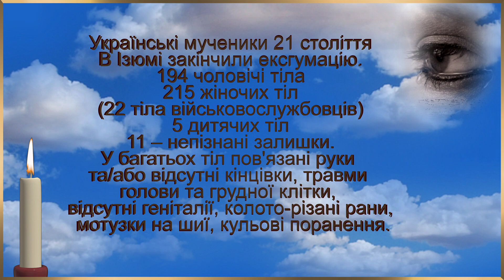Росія вбиває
Краіна терорист росія, вбиває всіх кто на іі шляху!
Цій краіні все одно кого вбивати - діточок, старців, жінок, мирне населення. ім це все одно. Тому що вони терористи .
Це іх така природа - вбивати, гвалтувати, мучати.То у них у крові.
Тому у мене навіть немає слів...що ім сказати.
Хай те зло , яке ви робили на протязі століть, знущалися над цілими краінами. а тепер знущаються над Украіною та іі дітьми, мирними жителями...хай то все ім повернеться бумерангом.

Пісню виконує Олена Білоконь